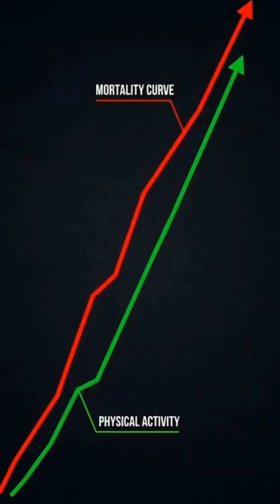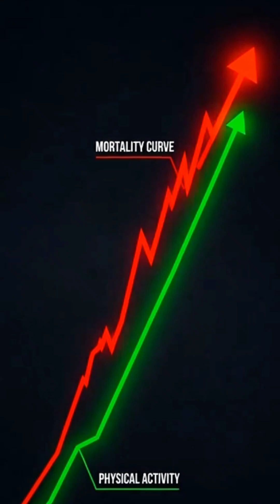One Minute of Exercise Buys You Five Minutes of Life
One minute of exercise can buy you five extra minutes of life. Backed by massive long-term studies and leading medical research, this video breaks down why physical activity is the most powerful “medicine” ever discovered. Less hype, more data—and a simple truth that could add years to your life.

exercise benefits
exercise and longevity
exercise science
healthspan vs lifespan
exercise increases lifespan
one minute exercise benefits
science of exercise
exercise reduces mortality
exercise as medicine
fitness and longevity
health optimization
biohacking longevity
life extension science
prevent early death
healthy aging
exercise motivation
medical science explained
longevity research
Eric Topol exercise